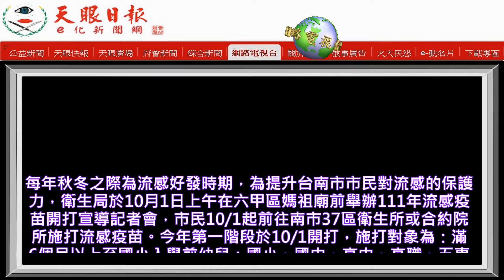【注你一臂之力】流感疫苗10月1日開打